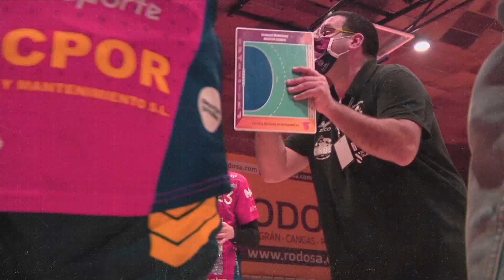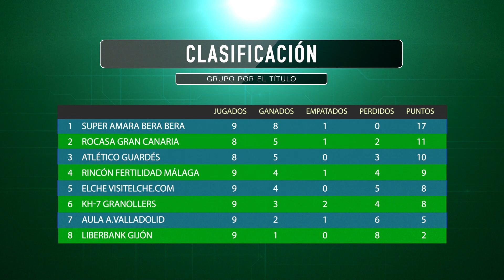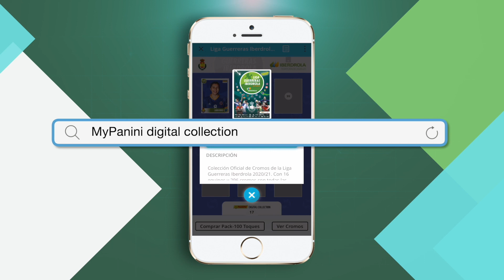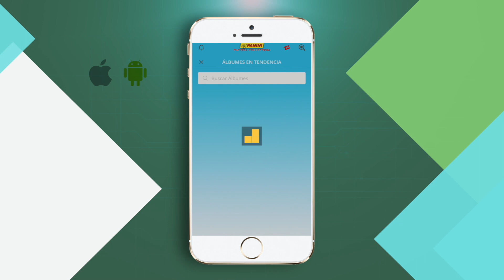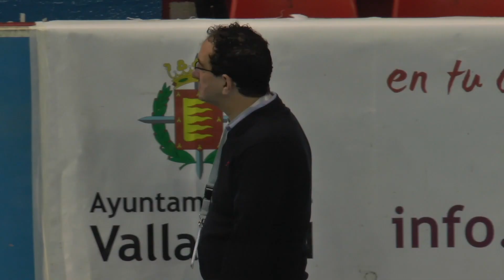GuerrerasDHF​​​​ 2020/2021 - Jornada 3 / Segunda Fase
Disfruta del mejor resumen de la jornada en la Liga Guerreras Iberdrola con Guerreras DHF, el programa-resumen que emite cada semana Teledeporte.